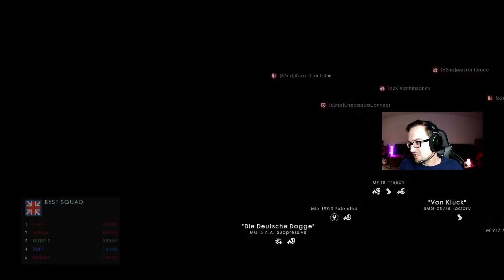Twitch Highlight: Will you follow me now?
Highlight from a tough game against the guys in 62nd. Battlefield One, Battlefield 1, Argonne Forest, Ballroom Blitz, Rough Riders.